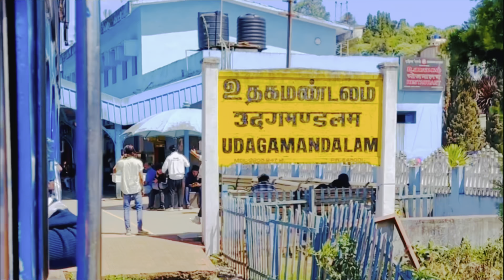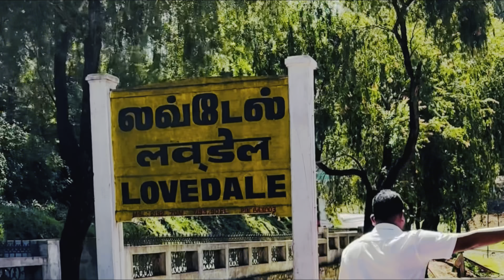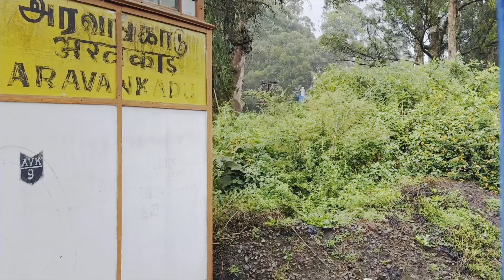OOTY | TOY TRAIN